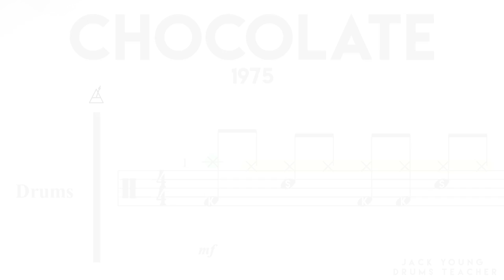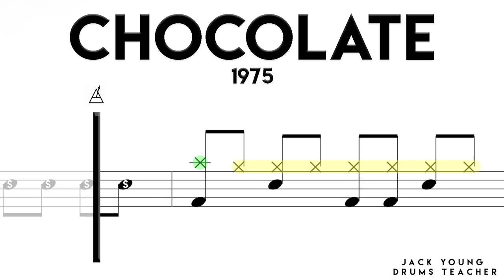How To Play Chocolate On Drums!